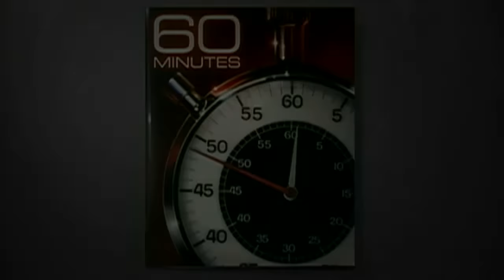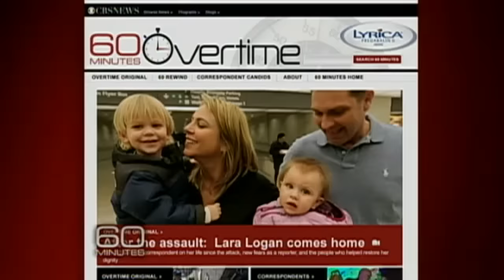Lara Logan breaks her silence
In her first television interview since being sexually assaulted two months ago, the CBS News chief foreign correspondent and "60 Minutes" reporter reveals what happened to her in Tahrir Square in an interview with Scott Pelley.